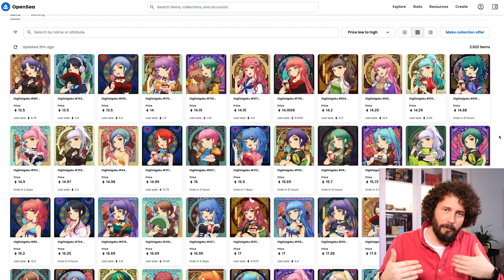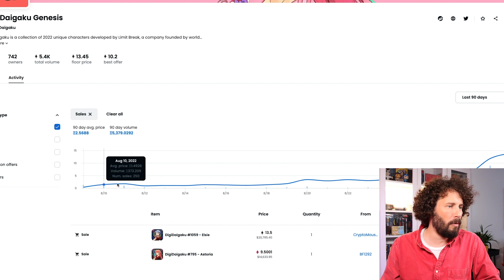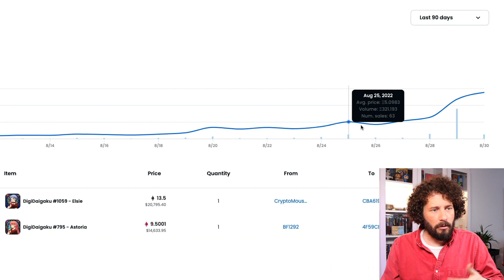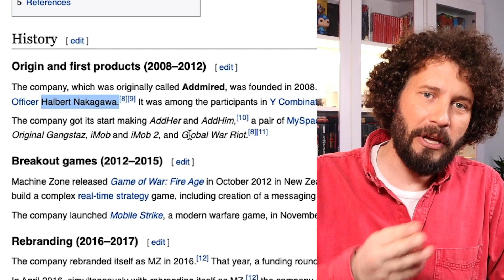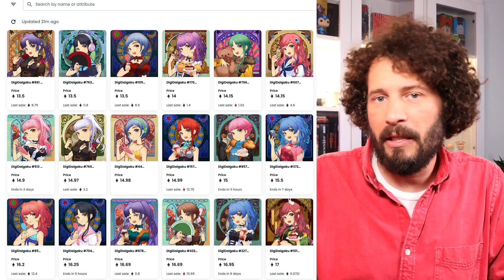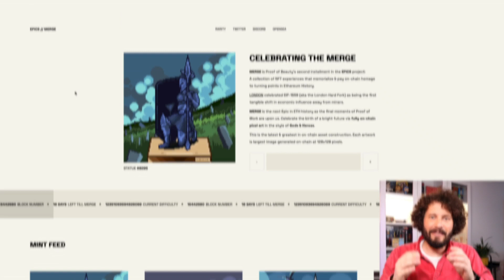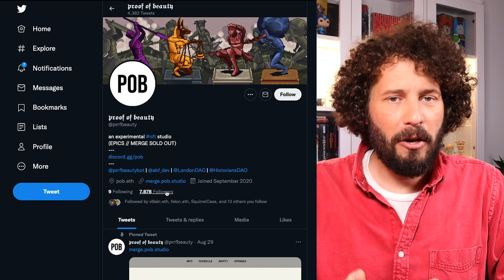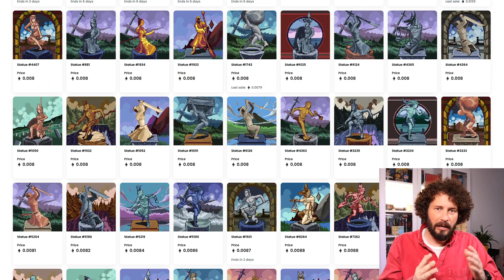Digidaigaku el NFT gratis que ahora vale $20.000 Dólares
Te cuento todo sobre DigiDaigaku, el proyecto NFT más importante del momento que desplazó a Doodles, Moonbirds y Azuki, entre otros.
Vamos a analizar el proyecto y te voy a explicar el porqué de su suba de precio. Vas a conocer a los fundadores de DigiDaigaku, Gabriel Leydon y Halbert Nakagawa y su empresa anterior Machine Zone games, uno de los principales estudios productores de videojuegos mobile.

Además voy a recomendarte una colección que conmemora el merge de Ethereum mediante NFTs de estatuas pixelares lanzada por la gente de Proof of Beauty.

Links de interés:

Almacená la frase de seguridad (seed phrase) de tu Phantom de un modo más seguro grabándola tú mismo en metal con esta práctica solución:

👍 Si te gusta mi contenido el mejor agradecimiento es un comentario o un like

Capítulos:

00:00 - Intro
01:14 - DigiDaigaku
03:15 - ¿Quiénes están detrás de DigiDaigaku?
07:31 - Epic Merge
09:39 - Cierre

🚨Importante:
Esto no es asesoría financiera. Las inversiones en activos volátiles como las criptomonedas y los NFT son altamente riesgosas.
Recordá siempre investigar por tus propios medios.